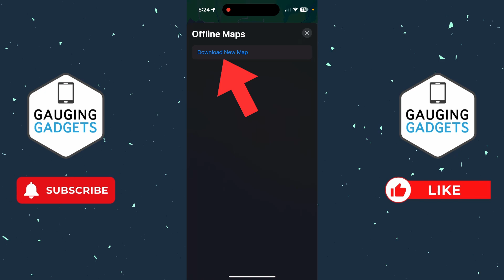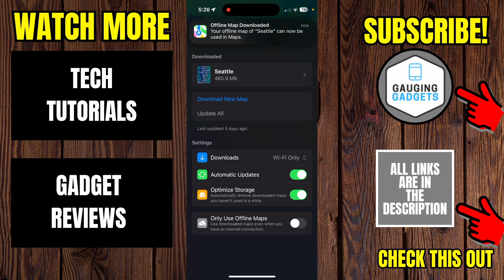How to Download Offline Maps on iPhone - Apple Maps Offline Maps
How to download offline maps on iPhone? In this tutorial, I show you how to download offline maps in Apple Maps. This means you can use Apple Maps offline without Internet or wifi. Downloading offline maps on iPhone is easy and is a great practice when traveling.